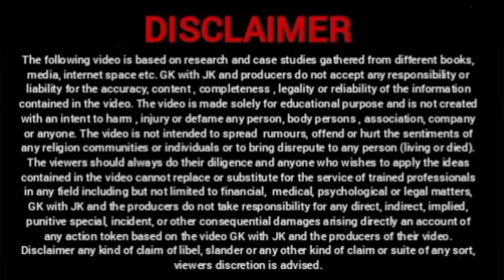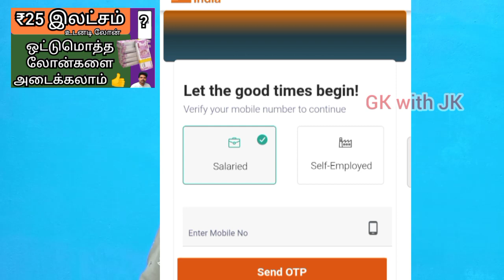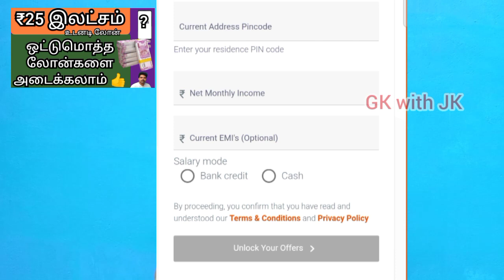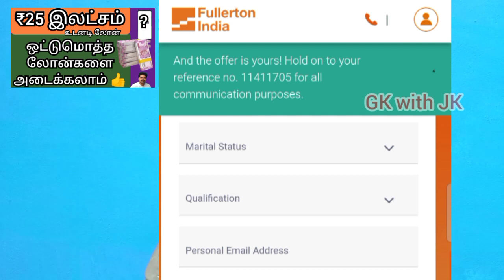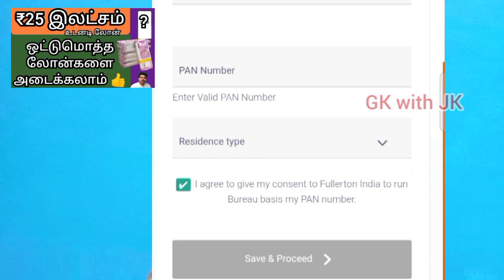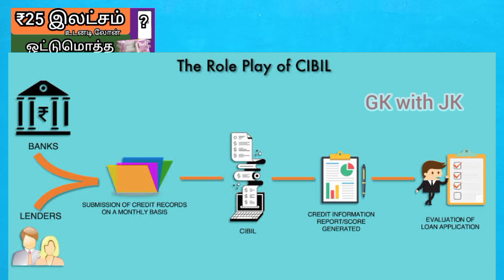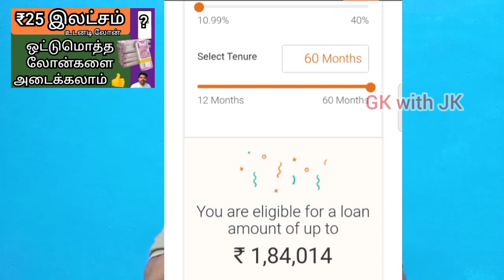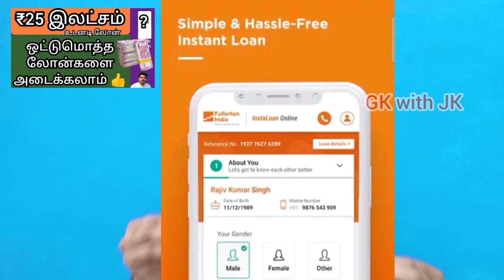Fullerton India Insta Personal Loan App @gkwithjk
Fullerton India Insta Personal Loan App மூலமாக உடனடி லோன் கிடைக்கும்

Play List :-

GOVERNMENT SCHEM